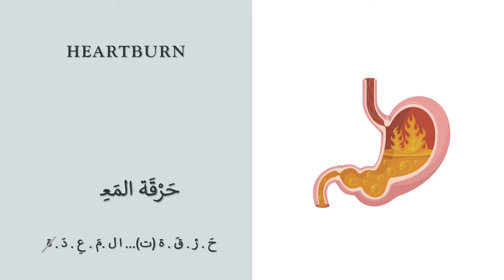What is the meaning of heartburn in Arabic? How to say heartburn in Arabic? Listen, read, and repeat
Audiovisual resource for new Arabic vocabulary.
Search for the meaning of words in Arabic, what is the meaning of an English word in Arabic? How to say an English word in Arabic?
Read along new Arabic words and vocabulary